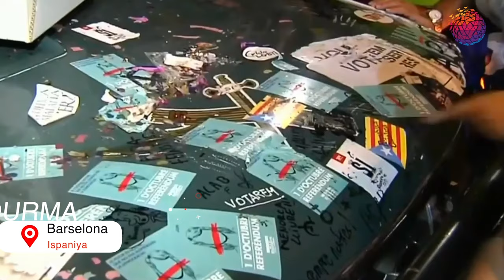Kataloniya müstəqillik istəyir - İspan höküməti güc tətbiq edir